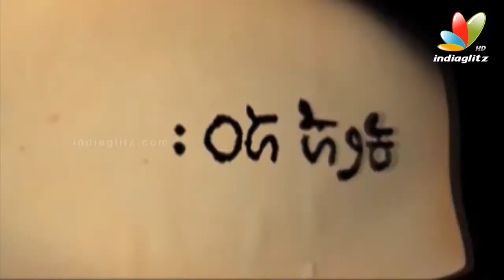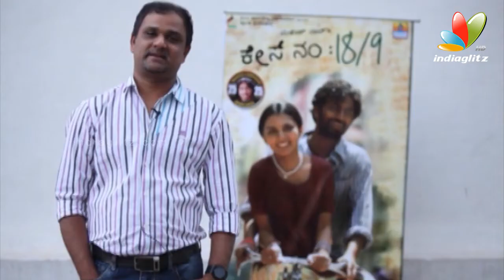Case No 18/9 Success Meet | Congress Politician Santosh Lad | Latest Kannada Movie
Case No 18/9 Kannada Movie directed by Magesh Rao. starring Niranjan Shetty, Karthik Sharma, Sindhu Lokanath, Shwetha Pandit. Praveen Kumar Shetty , Shivanand Shetty , VK Mohan were the Producers. Arjun Janya was the music director.

Congress Politician Santosh Lad Watching Kannada Film Case No 18/9 Pictures.